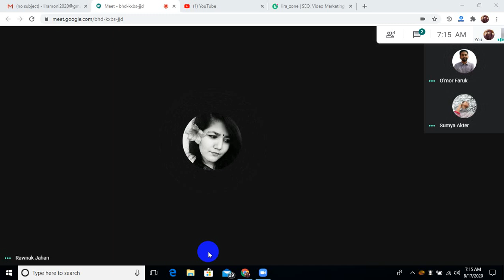live-Streaming Marketing | Live Project (Part-0)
How to start Live-Streaming Marketing | Part-0 (Students Activities) Part-01 is coming soon.
Are u a YouTube Marketer? Need to promote Live-Stream or YouTube Video..! This video can help you. It's an initial Live streaming Project made by my students [Lot-15, DM-05]
I'll make more Live streaming Tutorials Part-01 is coming soon.
I will Provide many more digital marketing & SEO Tutorials on this channel Please STAY with me.

Create your Fiverr account in this link and earn Extra 30$

Google ads Campaigns
 PPC campaign
How to start a google campaign
how to create google ads account 2020
Freelancing with PPC campaign

সিলেটের প্রথম সুপারমল নিয়ে এবারের এপিসোড,  আর দেরীনা করে এখনই ঘুরে আসুন। এপিসোডটি দেখতে নিচের লিংকে ক্লিক করন: